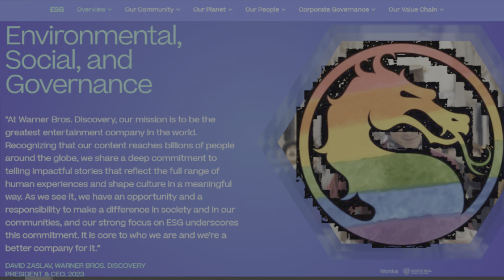F*** Janet Cage / F*** ESG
The polygons are too phobic XD  Dedicated to @cider_m 💖

lyrics :
booty round booty hit the ground
what the west lost japan has found
jiggly girls jiggly physics
waifus will destroy your dick

cammy chun li anna nina
plunge deep inside of zafina
juri lili arch your back
these girls hungy for a snack

fuck the esg, we dont need mk
the ladies look like men there anyway
when janet comes around, all the people say
"they sure make em ugly nowadays"

bandai capcom girls wearing thongs
these matches will grow your ding dong
replay again in slow motion
got you running out of lotion